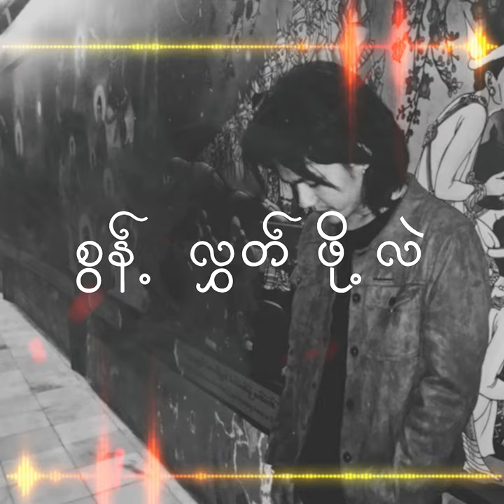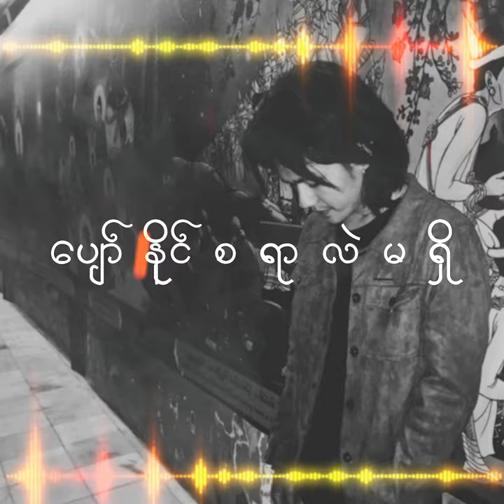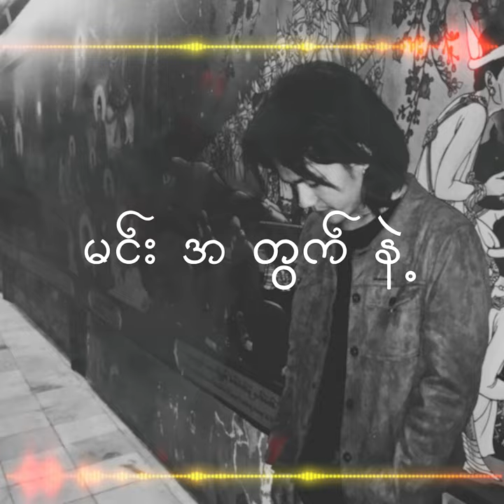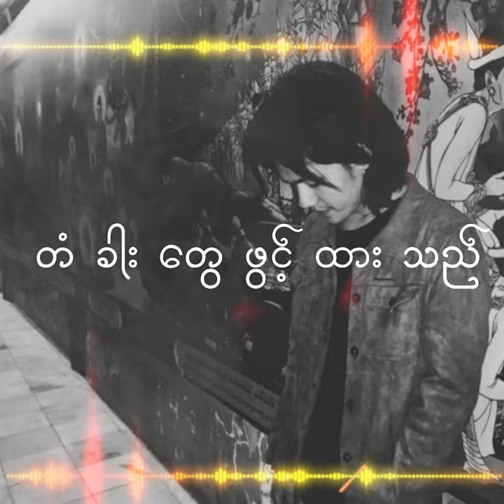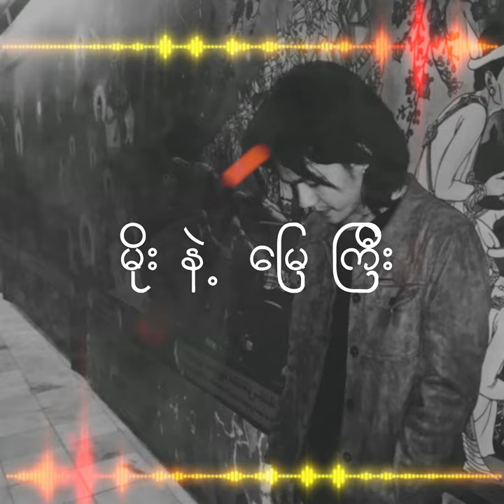ASaw ( မိုးနဲ႔ေျမ ) Lyric Video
ASaw